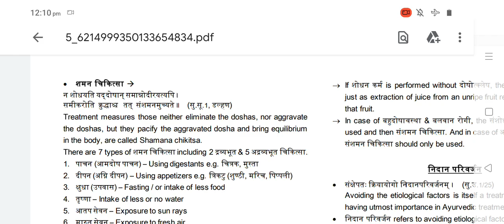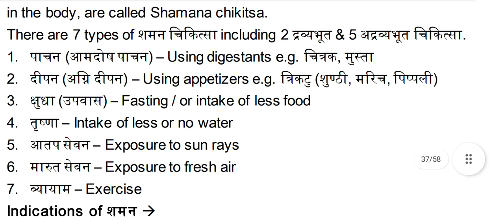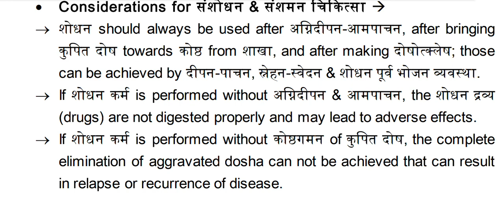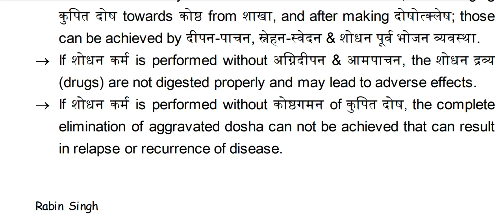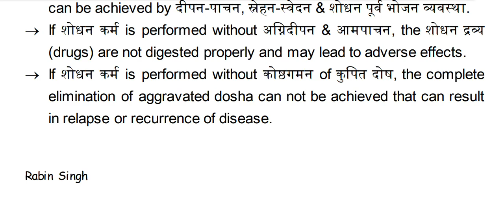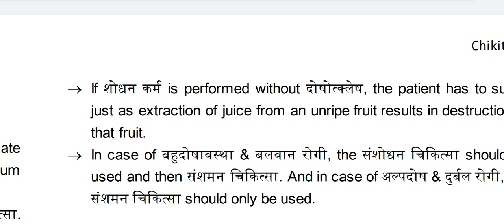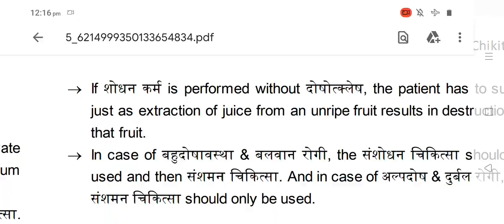शमन चिकित्सा Shamana chikitsha ||in very easy way acc to exam point of view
in this video we will discuss about kayachikitsa Paper 1 part A topic